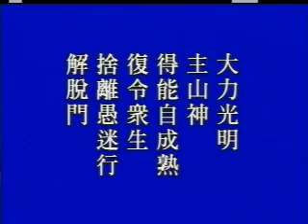大方廣佛華嚴經 0464A